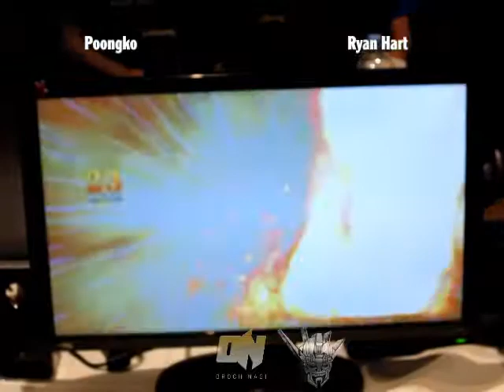Shadowloo Showdown 2012: TH Poongko Vs WW | MCZ Ryan Hart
Top 16 - Winners Quarter Finals